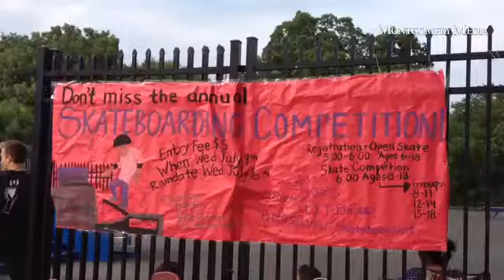Skate competition at Indian Valley Boys & Girls Club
By: Bob Keeler
Published on: July 10, 2014